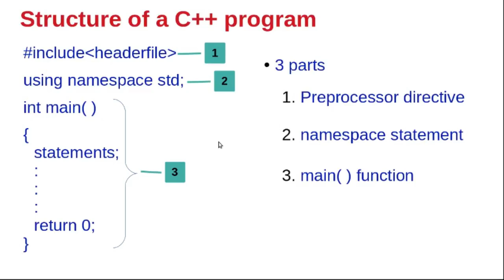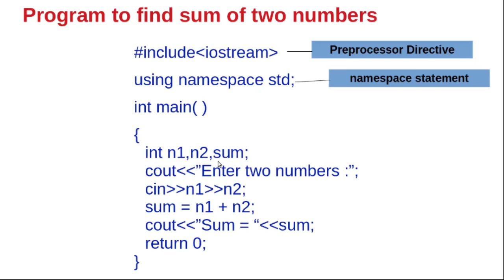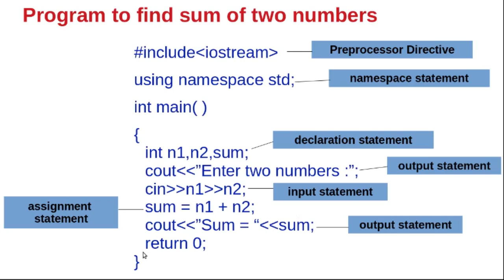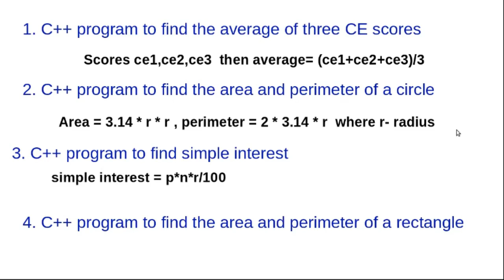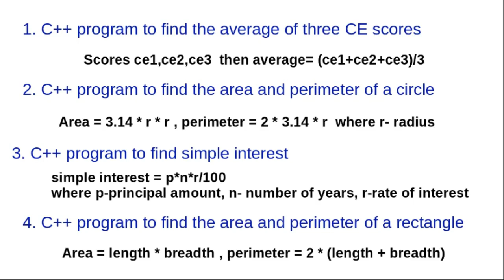Chapter1_Part30- C++ Program Examples